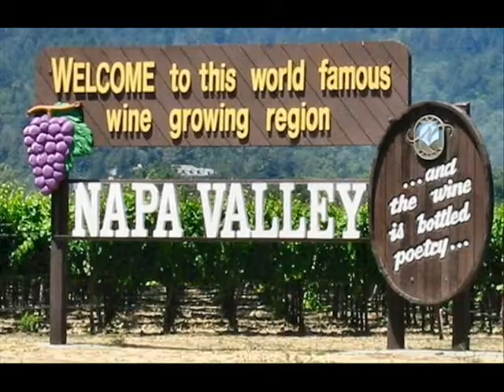Project Postcard Increase the Hysteria